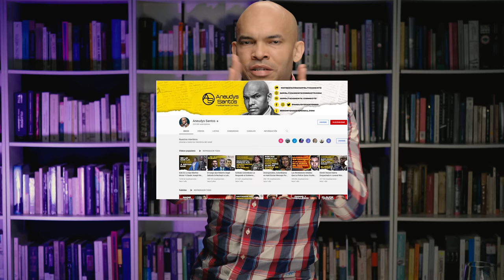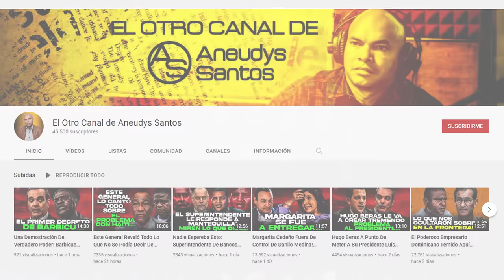Abinader A Punto De Quedar Como Un Traidor! Si El Presidente Nos Ocultó Esto Pues Hizo Muy Mal!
El Ministro de las Fuerzas Armadas y el propio Presidente Abinader estarían al tanto...